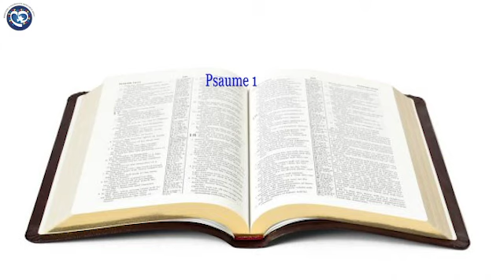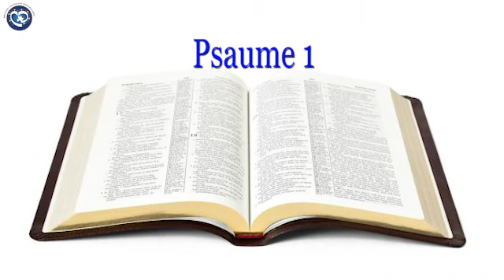GENEVIEVE BROU - COEUR À COEUR DU 03 MARS 2022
GENEVIEVE BROU - COEUR À COEUR DU MERCREDI 03 MARS 2022